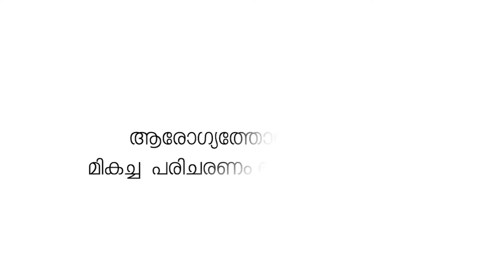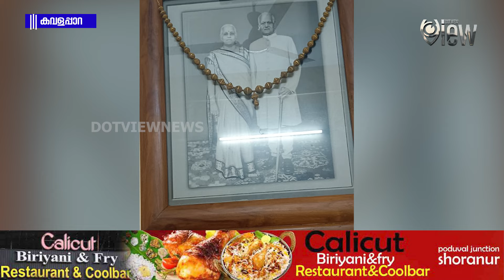രാജവംശത്തിന്റെ അവസാന ശേഷിപ്പായ കവളപ്പാറ കൊട്ടാരം മാളികച്ചുവടും വിസ്മൃതിയിലാവുന്നു